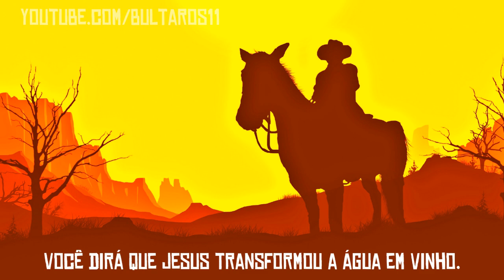Colter Wall - Living on the Sand (legendado)